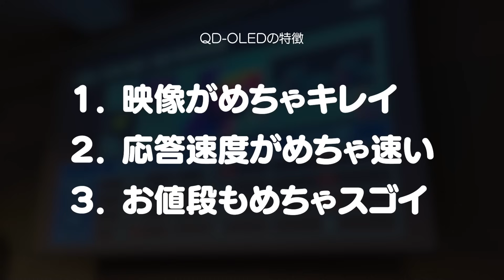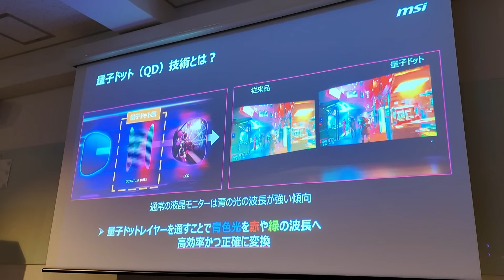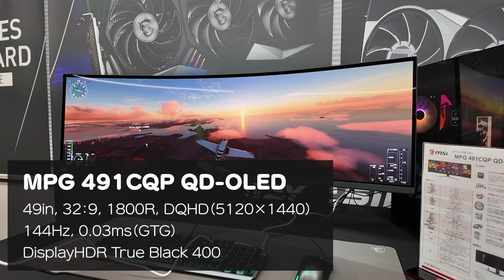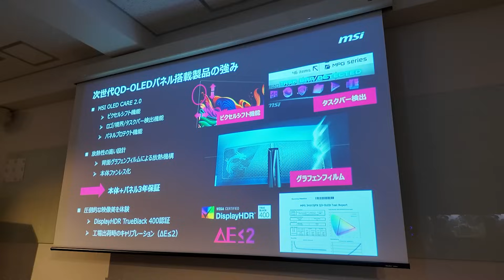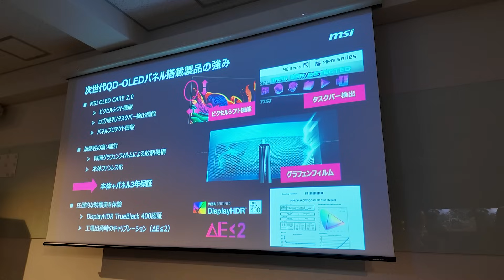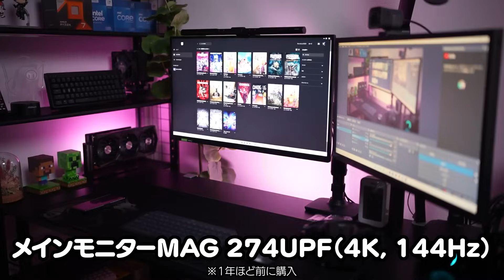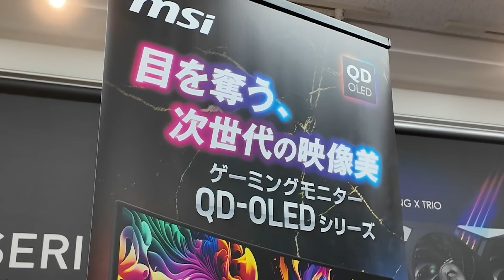映像がきれいすぎるゲーミングモニター MSIのQD-OLED（量子ドット＋有機EL）内覧会に行ってきた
MPG 491CQP QD-OLED：
MPG 321URX QD-OLED：
MPG 271QRX QD-OLED：

提供：エムエスアイコンピュータージャパン株式会社